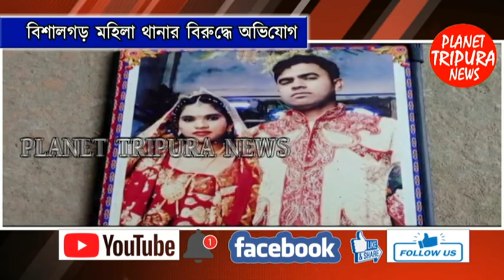পুলিশ মামলা হাতে নিলেও কিন্তু এখনো অধরা স্বামীসহ অভিযুক্ত দুইজন। | Planet Tripura News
পুলিশ মামলা হাতে নিলেও কিন্তু এখনো অধরা  স্বামীসহ অভিযুক্ত  দুইজন।
Audio Credits:-
Planet Tripura News